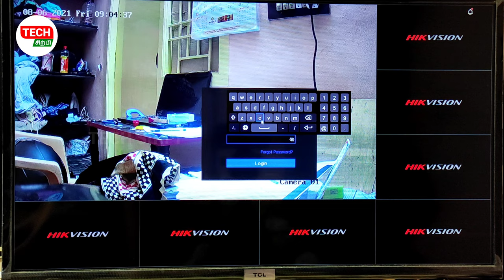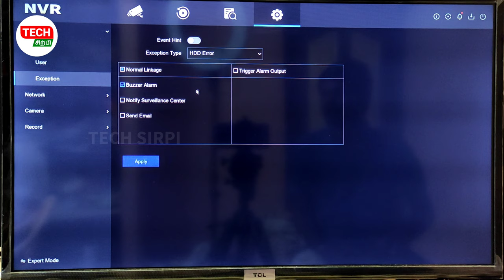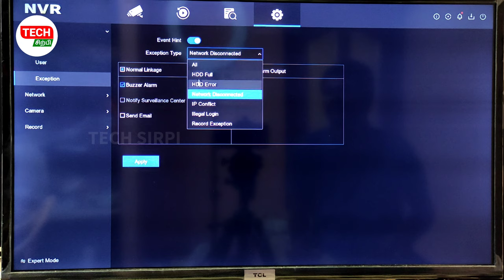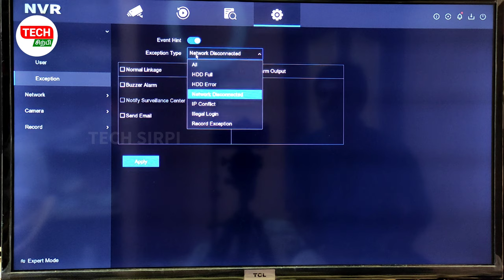How to Solve Hikvision DVR Beep sound | Buzzer Sound | CCTV IN TAMIL | TECH SIRPI